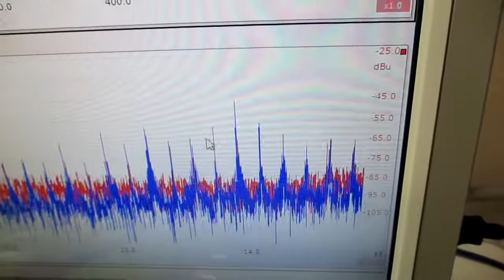超音波発振制御プローブの製造技術 ultrasonic-labo